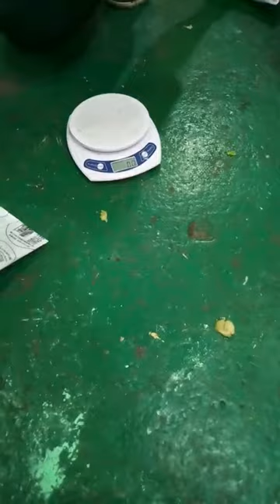Foshan Soonk Packaging Machine Co., Ltd